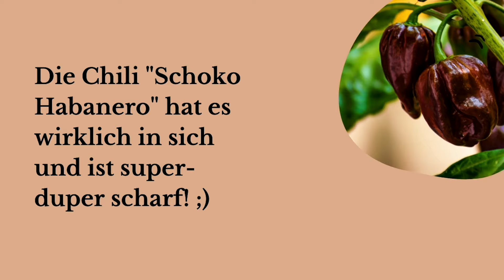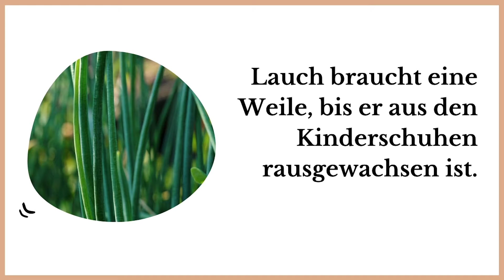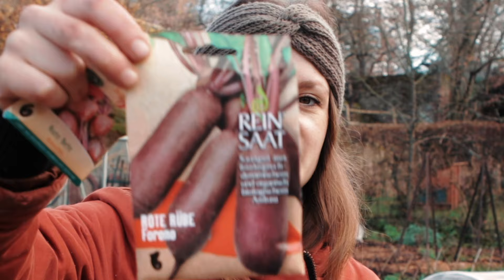9 Gemüse, die du im Januar säen & vorziehen kannst! 🌶️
Es geht wieder looos! Starte deine ersten Aussaaten im Januar mit mir! 🥳 Es juckt schon so in den Fingern, endlich wieder rauszugehen und loszugärtnern, oder?